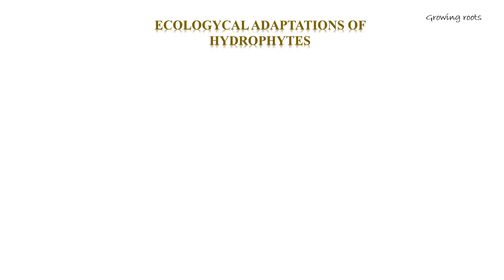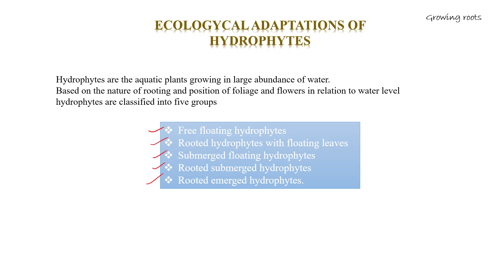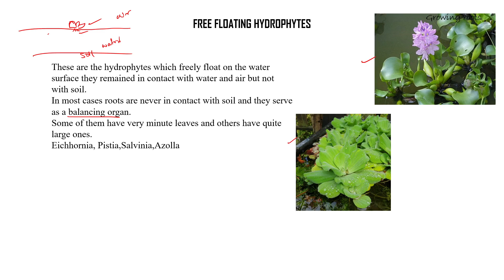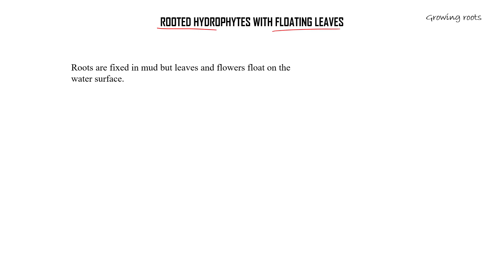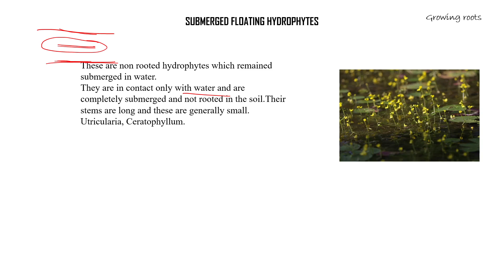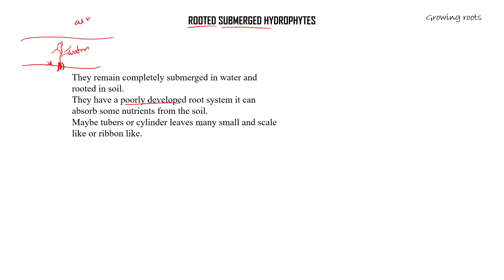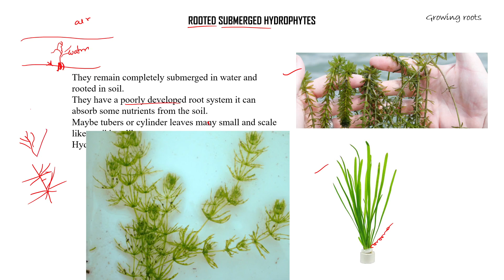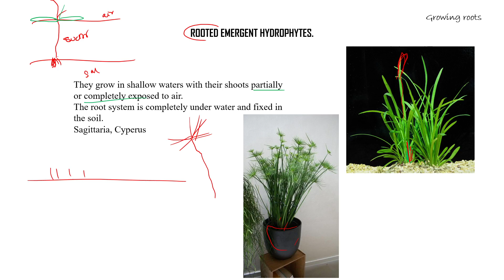Ecological Adaptation Of Hydrophytes | Submerged | Rooted Emerged | Free Floating